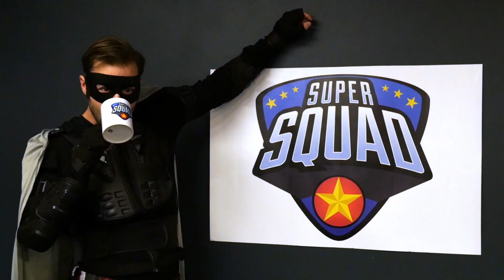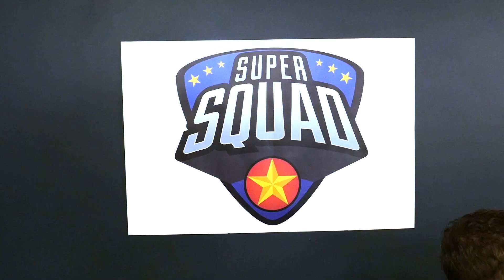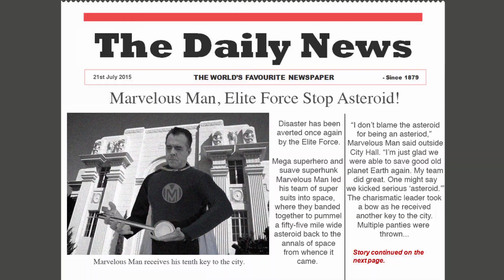Super Squad Episode 2 - The Dark Star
While the Super Squad team interviews applicants, an unexpected visitor appears.